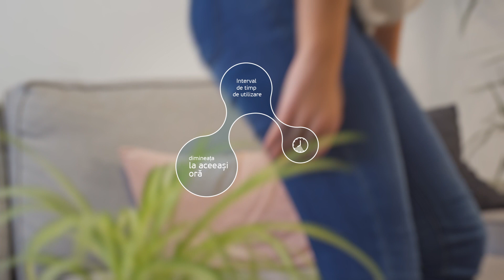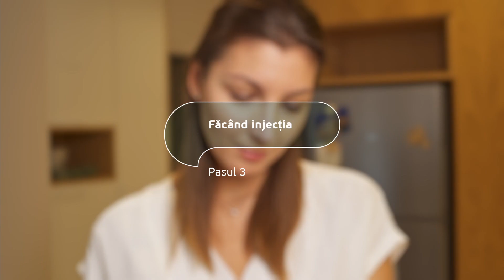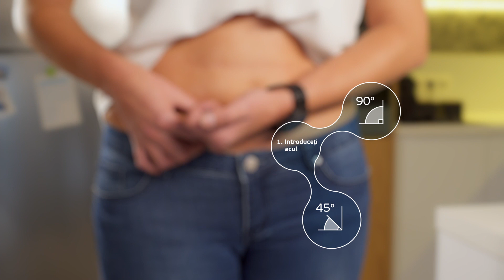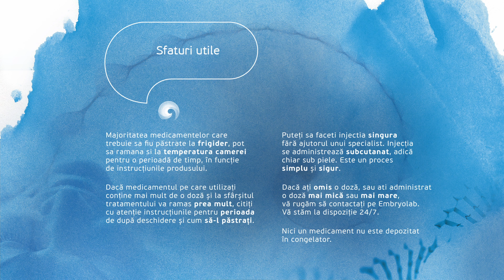PROLUTEX | Instrucțiuni pentru administrarea corectă a medicamentelor FIV de la Clinică Embryolab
Preparatele injectabile in FIV, contribuie la succesul tratamentului dumneavoastră.
Respectând protocoalele personalizate ale Embryolab și instrucțiunile moașelor veti experimenta propria călătorie dvs sigură către fertilitate.  Cititi mai mult